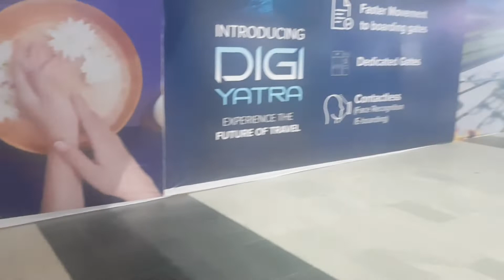RGIA Hyderabad Domestic Arrivals | All transport options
Welcome to RGIA,Hyderabad airport,India's 4th busiest airport for passenger traffic.
Situated few Km away from city so anyone arriving here needs to choose transport options as per requirement and budget.
In this video I had shared complete walking tour of arrival area from belt to different transport booking and pick up point, taxi, uber/ola, rental and pushpak bus.
Non AC city bus and auto are available from PTC.PTC also have accommodation option at airport lodge.PTC is  around a km from terminal and free shuttle bus available from terminal 24x7.